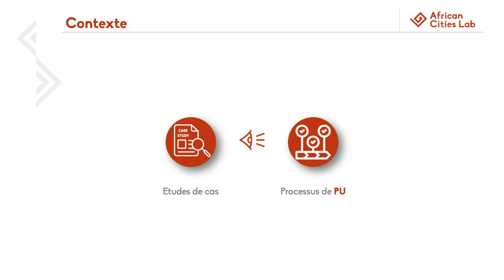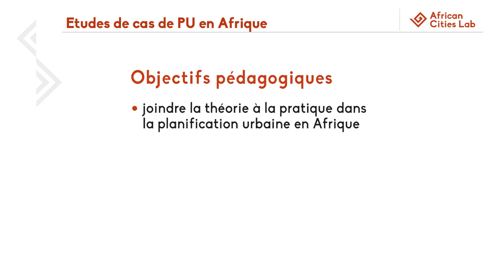Introduction au module 5